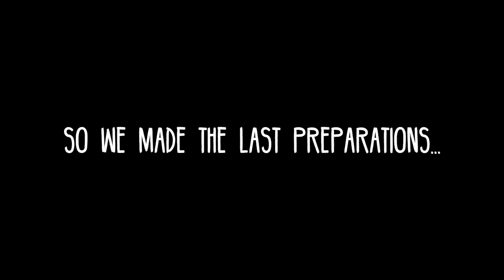THIS CHANGES EVERYTHING | Sailboat Problems... Again Ep. 57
After getting ready to leave for the Bahamas, preparing, provisioning, and getting our hopes up, we encountered problems with our sailboat again! This time the lithium batteries on our sailing catamaran stopped working for good because they show a cell imbalance.